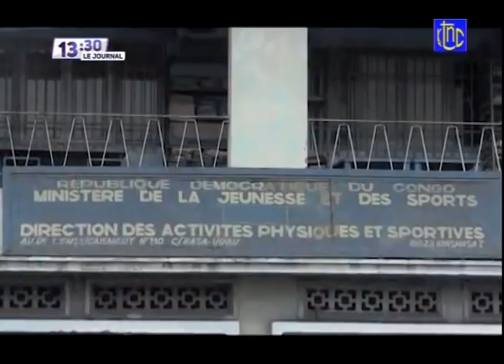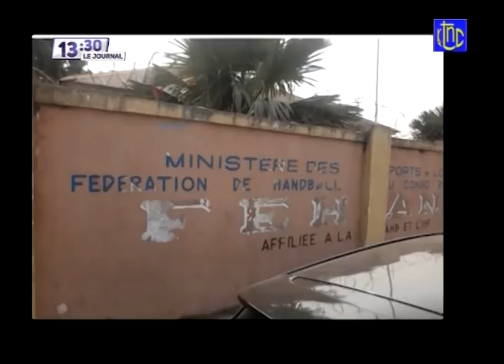🔴 RDC : SUIVEZ LE GRAND JOURNAL DE CE JEUDI 12.08.2021 | RTNC EDITION 13H00